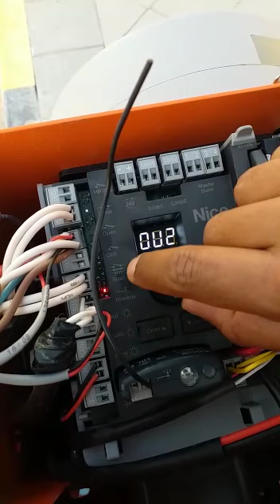How to configure Nice gate Barrier Light as Traffic lights